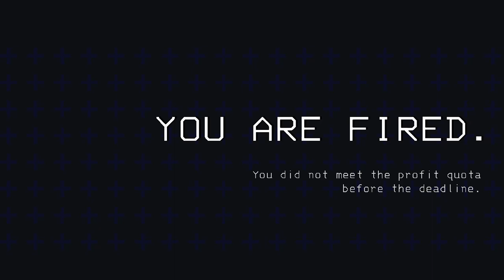Lethal Company - No-one Can Hear The Screams Under The Mud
Who knew a game called "Lethal Company" would be so dangerous?